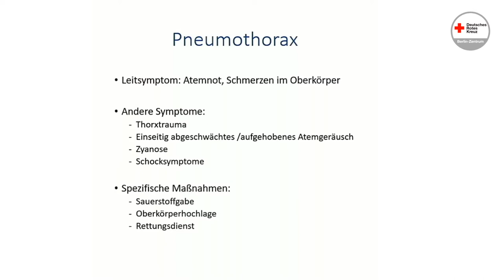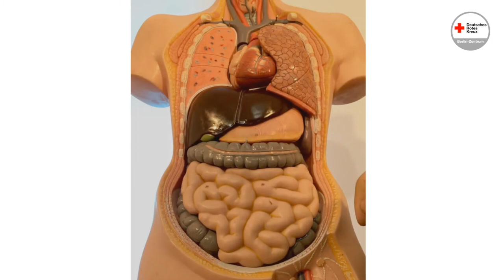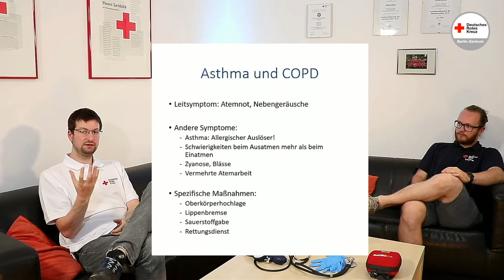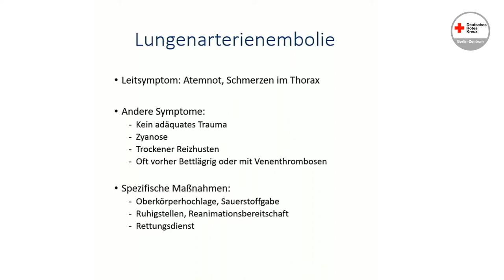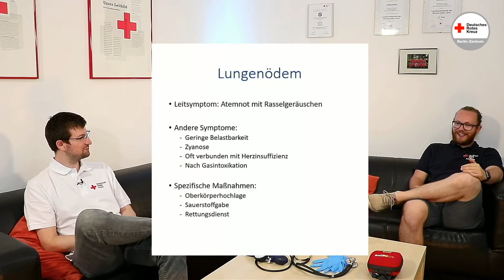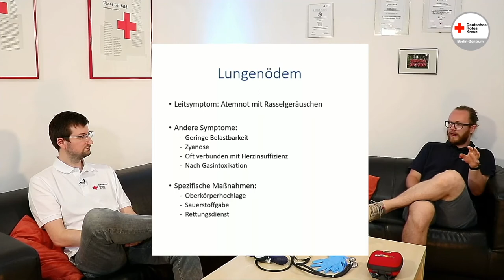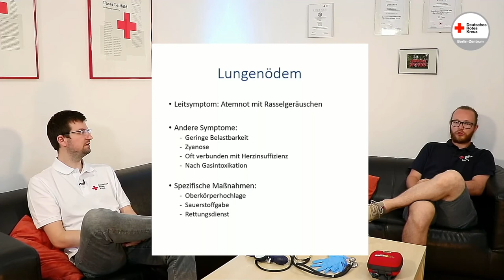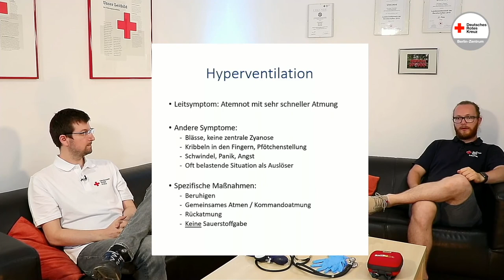Sanitäter Fresh-Up Folge 04 - Atmung (Pathologie)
In dieser Folge unserer Serie "Sanitäter Fresh-Up" reden Nico und Nils über die Erkrankungen der Atmung.